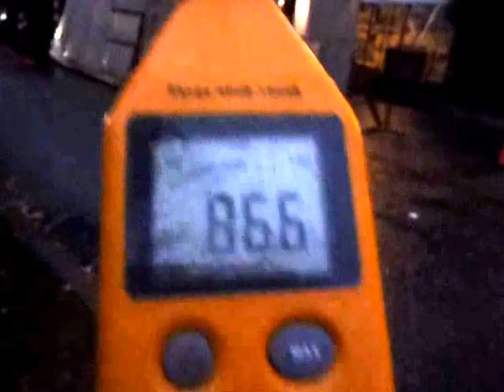Westbank concrete boom 87 decibels 6 pm at Broughton and Comox, Vancouver, 30-0ct-2013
This video suggests that the construction industry is still structurally incapable of complying with the noise bylaw as the equipment shown is in standard use across the industry. The Vancouver City bylaw maximum noise level is 85 decibels. In this scene the sound meter goes to 87, but after video ended, the noise actually increased as the RPMs revved up. On this day the noise right went to the maximum permitted time, 8 pm. After numerous public complaints over several months, this Westbank project still appears to be violating the bylaw. The company tried a makeshift noise buffer from 2x4 wood with a sheet of plastic stapled on, to cover a thin layer of what looks like fiberglass insulation. It's falling apart and virtually useless in blocking sound.

But bylaw or no bylaw, the noise is still a major disruption on life. Here you see work proceeding after dark in what would otherwise be a quiet residential neighbourhood. The West End is densely populated. At this time of day, kids are home from school, and thousands of residents within earshot would otherwise be relaxing after work, having dinner. Machine noise is punctuated every few minutes by the sound of a loud horn. The planned 22-storey tower is now up to about 3 storeys, so many months of noise are yet to come. As development spreads into more residential neighbourhoods, people need to know what the new neighbours are like. Industry as a whole needs to make a greater effort to protect the livability communities and the health of people.